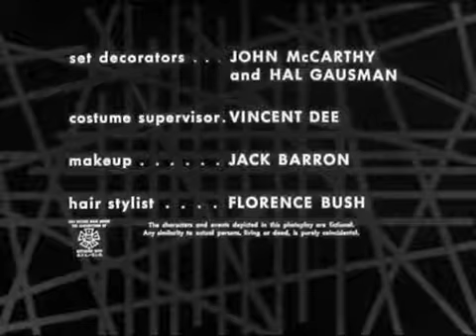BORIS KARLOFF'S THRILLER S1E23 Well of Doom